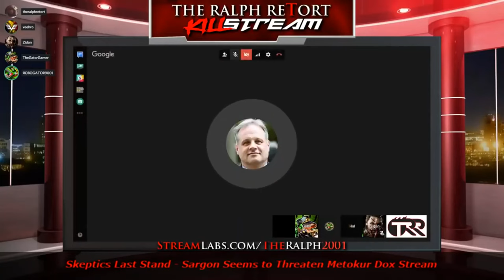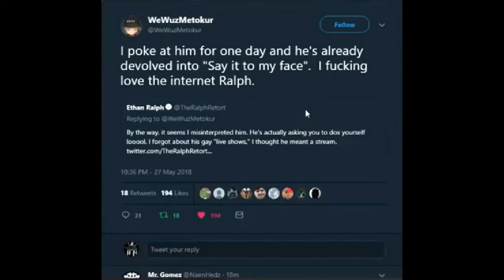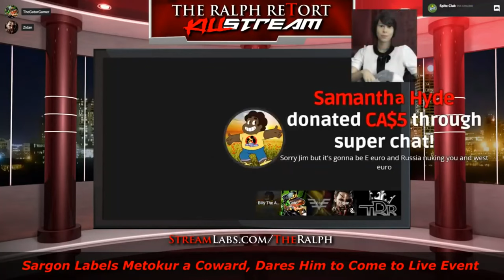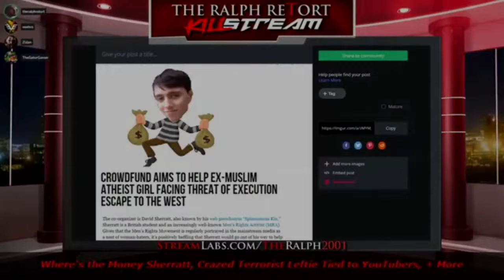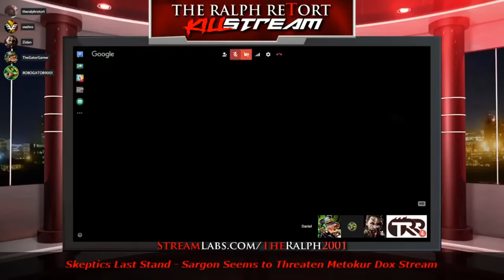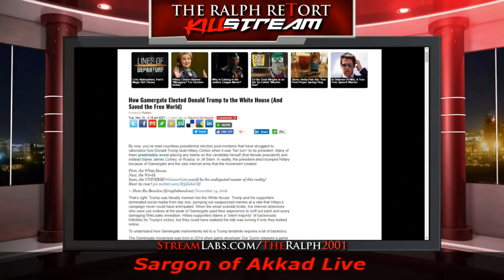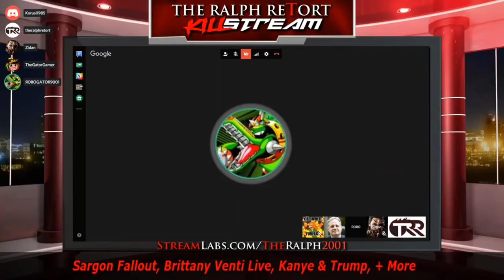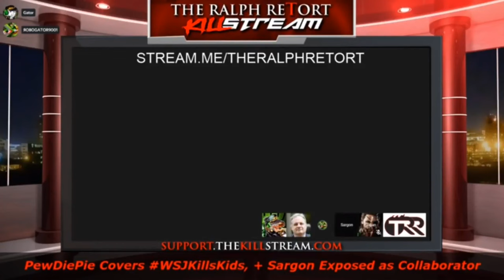Mister Metokur vs Sargon of Akkad An Internet Bloodsports Joint [ 2018 ]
Notes: Timestamps are included for every Stream / Videos. Enjoy! I'm trying to build an Archive with all of Jim's Videos and Streams. Allso the streams where Jim was a guest on.

My Poast account:
poa.st/@Crt